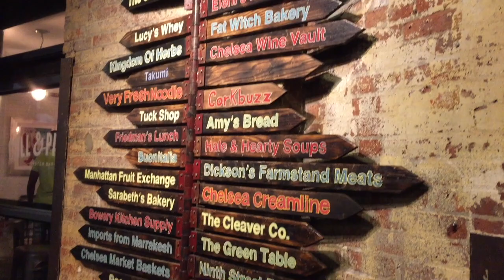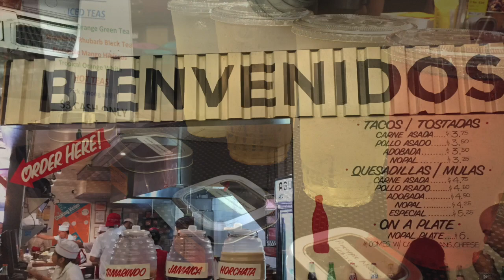New York Chelsea Market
Hi everyone! A great place to check out and hang out, Chelsea Market. Enjoy the summer. -Ling

Pans
Circulon 12-Inch Stir Fry Pan

Circulon Elite 14-Inch Stir Fry

Circulon 10-Inch and 12-Inch Skillets

Anolon Nonstick 3-1/2-Quart Saucepan

Aroma Digital Rice Cooker

Cameras
Canon EOS Canon EOS 70D

Canon EOS Canon T3i